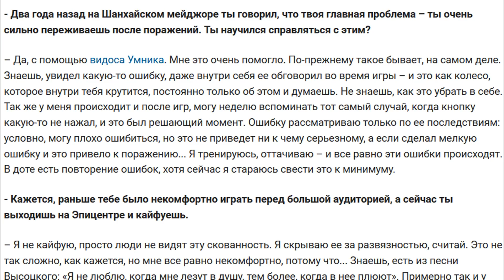ВИДОС УМНИКА ПРО WINSTRIKE